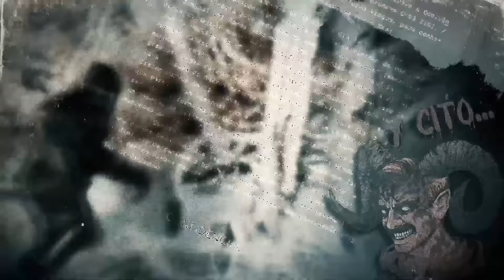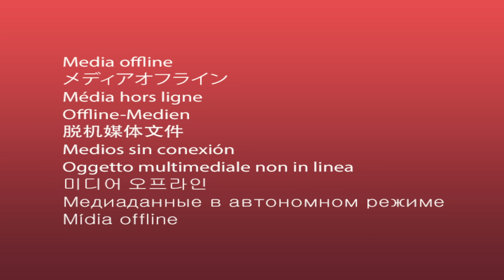E104: NXIVM Parte 1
Keith Raniere es un hombre con complejo de mesías que asegura ser una de las personas más inteligentes del mundo. Manipuló a personas vendiéndoles la idea de la superación personal y cimentó las bases para uno de los cultos de abuso sexual más infames de la historia.